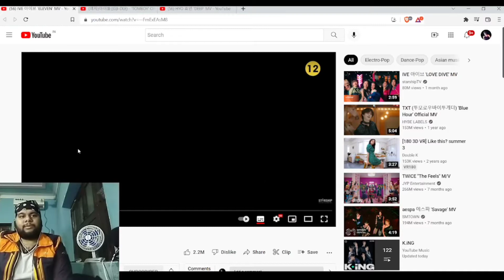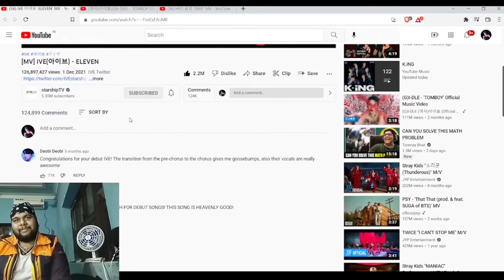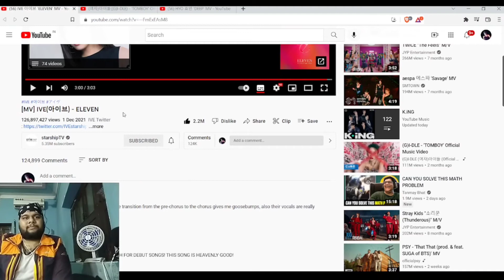[Mv] IVE(아이브) - Eleven | Indian Reacts To K-Pop (English Reaction)